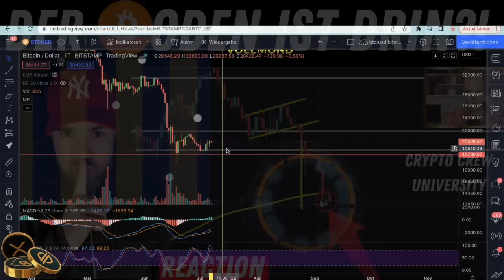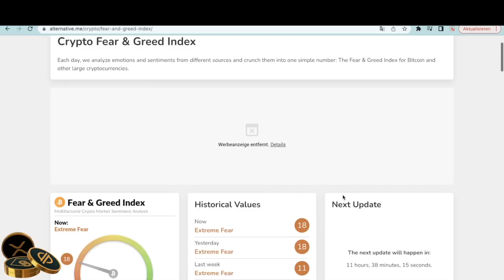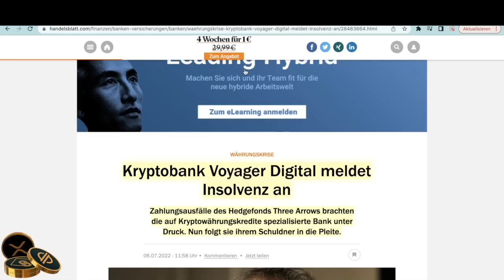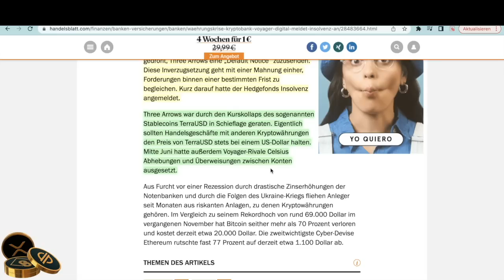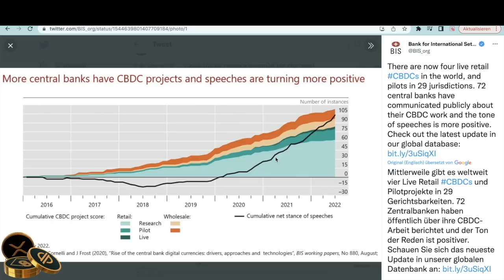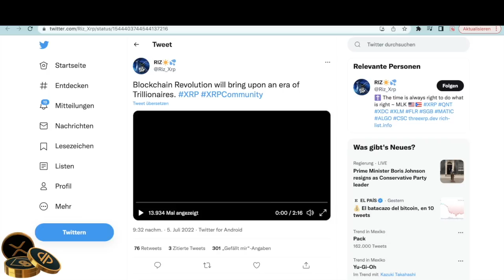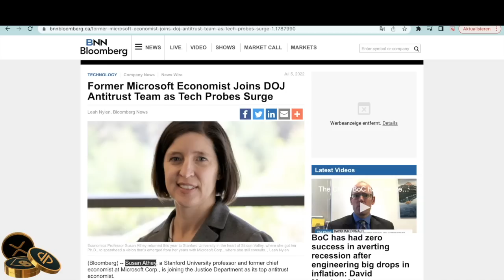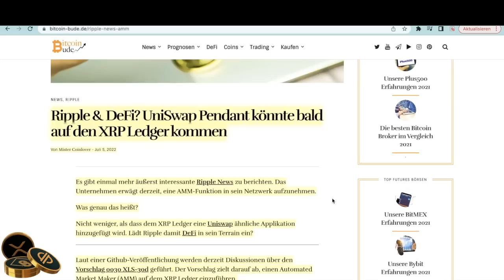BLOCKCHAIN WIRD BILLIONÄRE MACHEN | RIPPLE VORSTAND IM JUSTIZMINISTERIUM| VOYAGER INSOLVENZ |Update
🔥🔥🔥 20% AUF ALLE STEEL-PLATES (AUCH BUNDLES)🔥🔥🔥

🔥 Schütze deine Kryptowährungen und deinen Seed vor Feuer mit den FFDK STEEL PLATES

TIMESTAMPS

0:00 - Intro
0:20 - Marktupdate
2:17 - News
5:13 - Crypto & Ära der Billionäre
9:01 - Ripple XRP Update